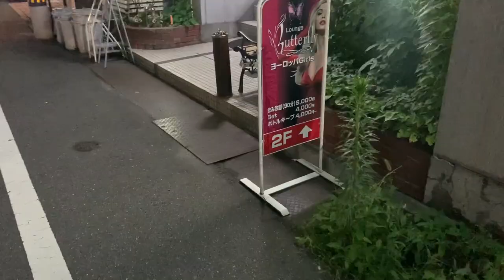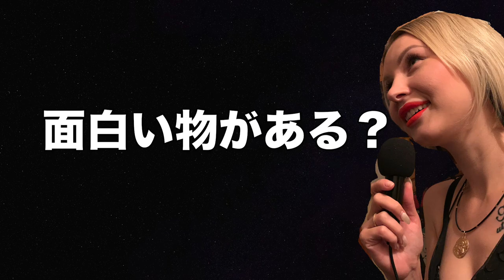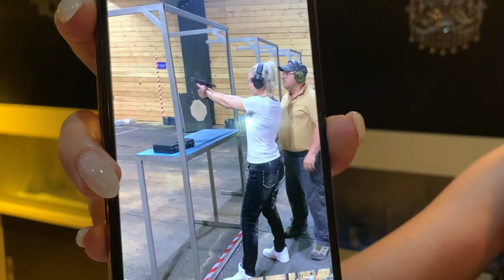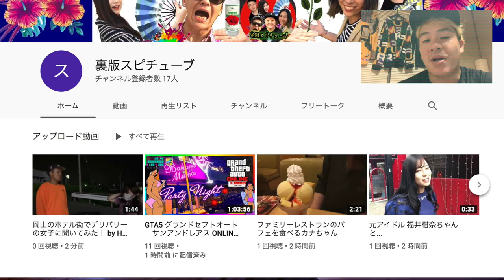YOUは何しに岡山から福山へ【夜の店】ロシアの元警察官 女性のちょっとエッチな部屋とは？Русские женщины живут в Японии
バタフライ

福山市昭和町4-23 ラセーヌビル2F

5000円 90分飲放題